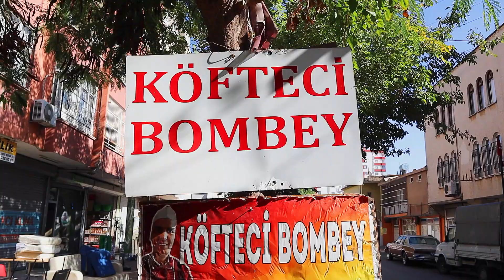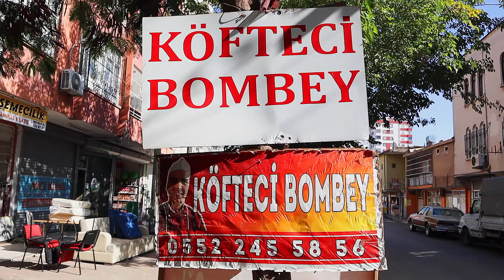Közde Bomba Köftelerimiz Somunda ayrı bir lezzet Pidede Ayrı Bir Lezzet Olur | BOMBEY KÖFTE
Közde Bomba Köftelerimiz Somunda ayrı bir lezzet Pide de Kebap ötesi  lezzet olur
Köfteci Bombey Ahmet Usta
Bomba Köfte Malzemeleri
Dana kıyma
Kuzu Kıyma
Tuz
Pul Biber
Ahmet ustamız köfteciliği babasından öğrenmiş. Çocuklarına da öğretiyor. Dededen toruna devam edecek diyor. Köfteleri Közde Pişiriyor. İlk Peygamber Hz. Adem Babamıza Kadar uzanır Diyor Ateşin tarihçesi. Köftelerini  Izgarada pişiriyor. İsteyene somun ekmekte veriyor. İsteyen servis olarak tüketiyor. İsteyene de Pide de veriyor. Her biri ayrı bir lezzet. Et köfte tavuk köfte sucuk ekmek yiyebilirsiniz. Tavuk 30 lira .Et köfte dürümler 50 lira.